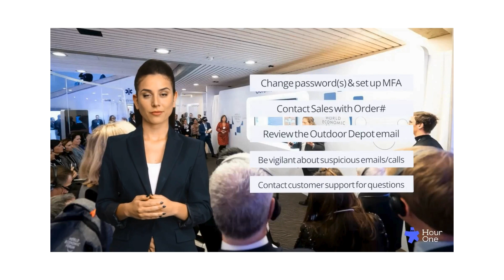OutdoorDepot as seen on the "Cyber Network" news channel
Outdoor Depot addresses their most recent data breach. Watch for more information on how they're handling the attack.

Group members: Belen Garcia, Jordan Bateman, Nash Meldrum, Aaron Petersen.